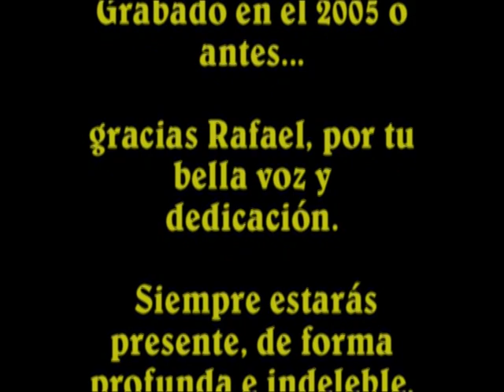Rafael Rojas- mi bs as querido-esq gardel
Rafael Rojas interpreta "Mi Buenos Aires Queridos" en Esquina de Carlos Gardel, en Buenos Aires.